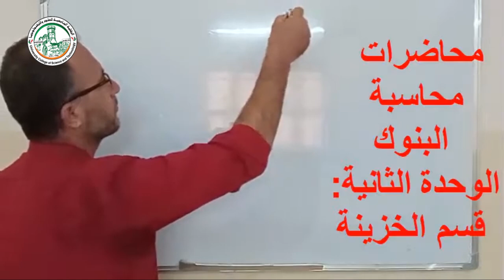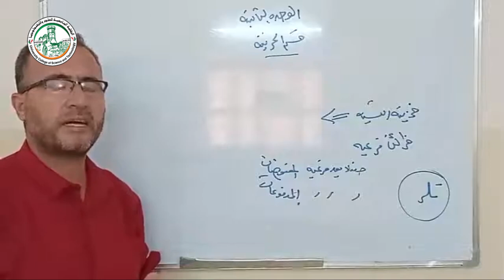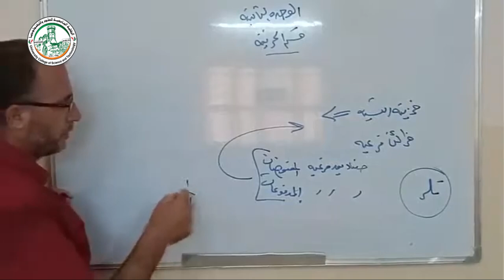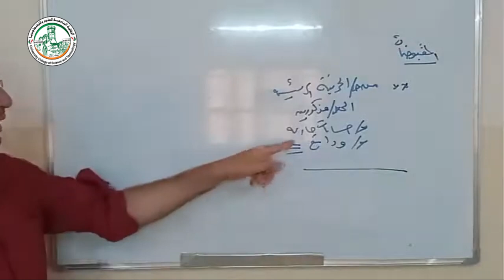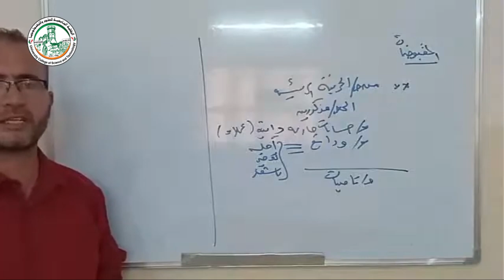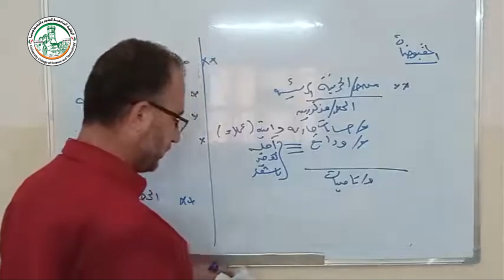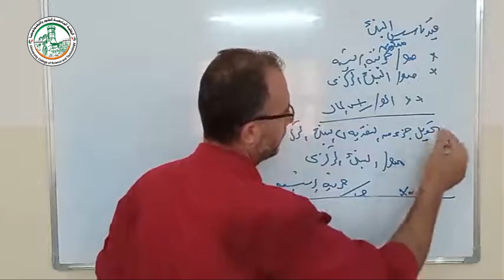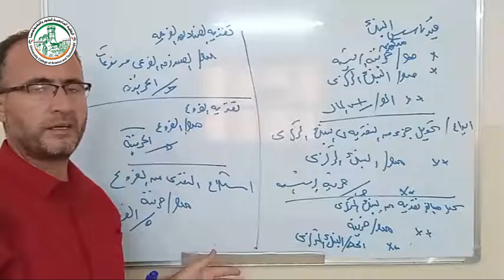محاضرة قسم الخزينة 1 2 1